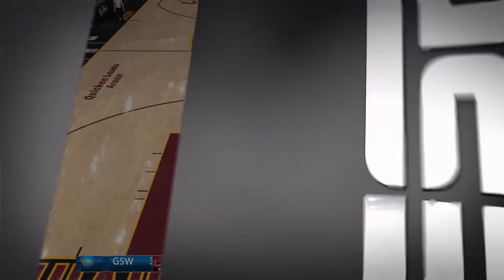NBA LIVE 18 DEMO_best come back i have ever done